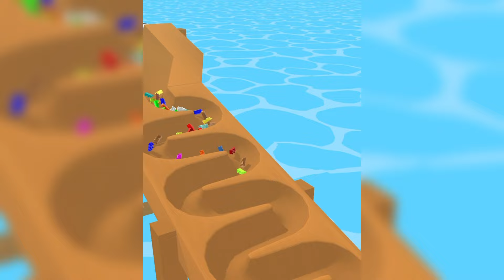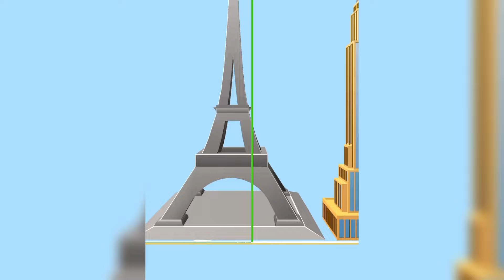Tiktok Video Gameplay 2024 Play 333 Levels Mobile Game Walkthrough: Juice Run, Marble Run, AZ Run